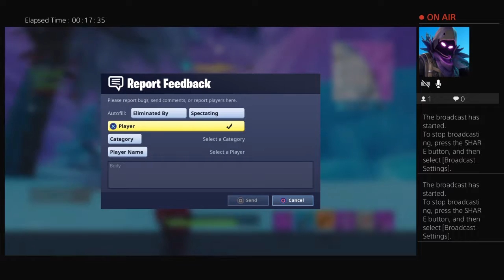Fortnite for fun